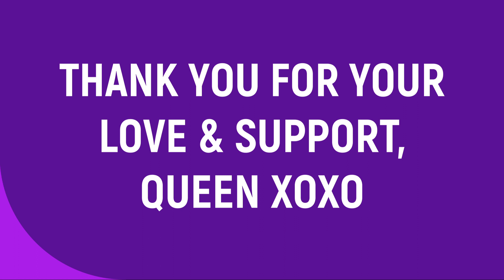"LIL WAYNE - NON-COMPLIANT" AIRING NOW ON 3 TV CHANNELS ON ROKU! ADD "BLACK OPAL TV NETWORK" TODAY!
"BLACK OPAL TV NETWORK" IS LAUNCHING ALL NEW MOVIES & CONTENT! AIRING NOW ON ROKU ON BOTH "BLACK OPAL TV NETWORK" (ADD US TODAY) & "MENKINGS" TV CHANNEL & "VIDEO NATION STATION" TV CHANNEL ON "BLACK OPAL TV NETWORK" ALSO AIRING ON ROKU!

If you are a content creator looking to put your work on a TV NETWORK & MAINTAIN OWNERSHIP & CREATIVE RIGHTS AS THE EXECUTIVE PRODUCER? BRING YOUR VISION TO US! Visit BLACKOPALTVNETWORK.COM for more!

"LIL WAYNE - NON COMPLAINT"

Dwayne Michael Carter Jr, better known by his stage name, Lil Wayne, is a diamond-toothed multimillionaire, undisputed hip-hop champion. With an incredibly recognizable voice straight out of the Southern Delta, he is universally celebrated as one of the most prolific hip-hop artists. He is a lyricist like no other. Lil Wayne's playful wordplay and often radio-friendly songs have elevated him to heights unimaginable. He's already won four Grammy Awards and sold millions of records worldwide. His music shares his life's pain from serving time in one of New York's toughest penitentiaries to surviving a self-inflicted gun wound at age 12. A wildly inventive and revolutionary rapper, the breadth of his work is astonishing, ranging from hip-hop to rock 'n' roll. He even invented the term, 'bling-bling' at the age of 17 and was name-dropped by President Obama.